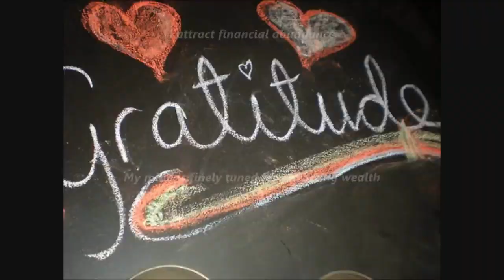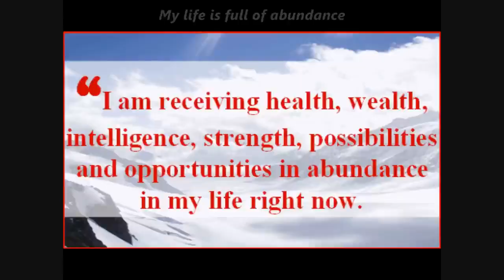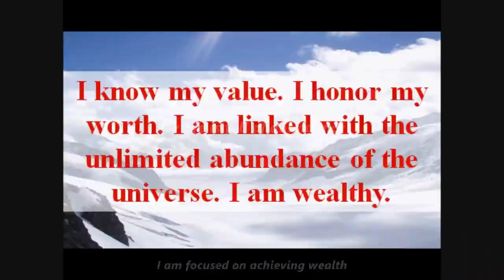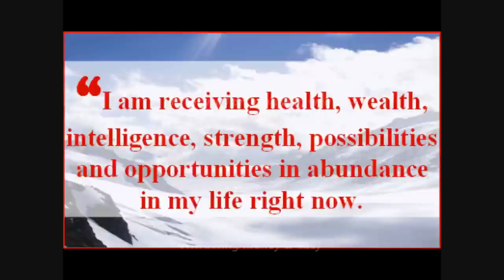Become Rich Subliminal !!(Get Rid Of Your Money Problems)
Text & Audio Affirmations:
I always have money.
I attract financial abundance.
My mind is finely tuned for attracting wealth.
I always think positively about money.
I have many financial opportunities.
I always find a way to make a large profit.
I am rich and prosperous.
My life is full of abundance.
I am focused on achieving wealth.
Attracting money is easy.
I effortlessly attract abundance.
I deserve to be wealthy.
I am like a magnet to money.
I have a money mindset.
Money just always seems to come my way.